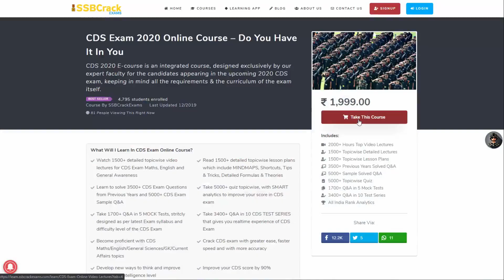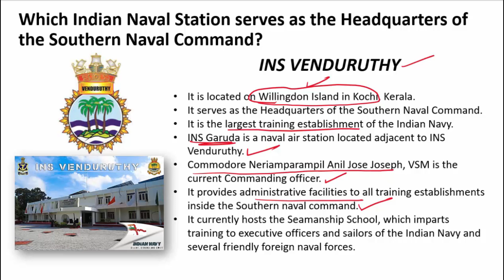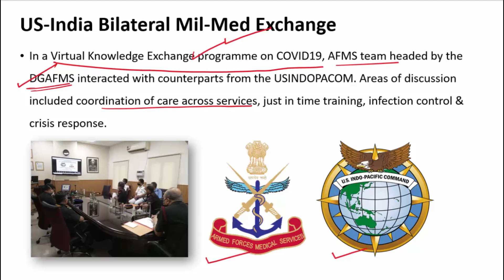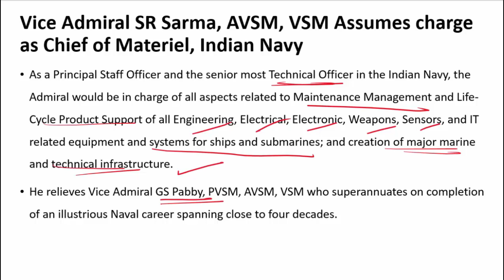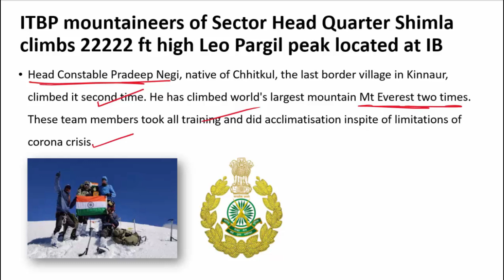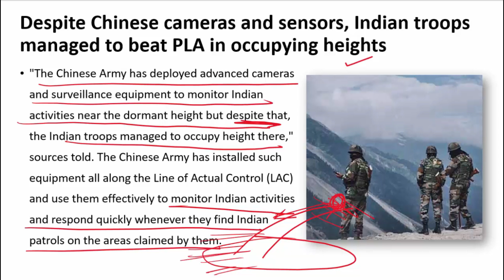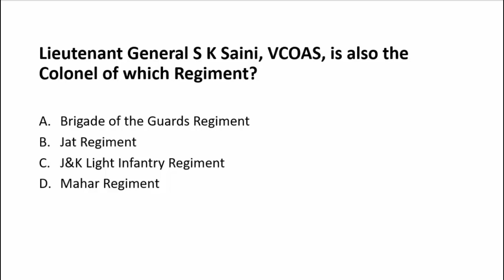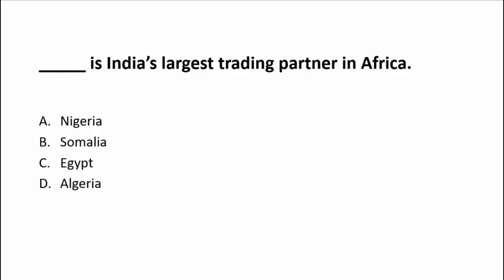2 September Defence Current Affairs 2020 | Defence Current Affairs NDA CDS AFCAT INET SSB Interview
Today's 2 September 2020 Current Affairs Video includes:
-VCOAS visits Jat Regimental Centre
-US-India Bilateral Mil-Med Exchange
-Vice Admiral SR Sarma, AVSM, VSM Assumes charge as Chief of Materiel, Indian Navy
-Indian Army Intensifies Flood Relief Operations in Maharashtra and Madhya Pradesh
-ITBP mountaineers of Sector Head Quarter Shimla climbs 22222 ft high Leo Pargil peak located at IB
-India-Nigeria foreign ministers discuss cooperation and Maritime security
-Bangladesh Appoints Rear Admiral Mohammed Shaheen Iqbal as Next Navy Chief
-Despite Chinese cameras and sensors, Indian troops managed to beat PLA in occupying heights
-Indian Armed Forces pay tribute to Late Shri Pranab Mukherjee